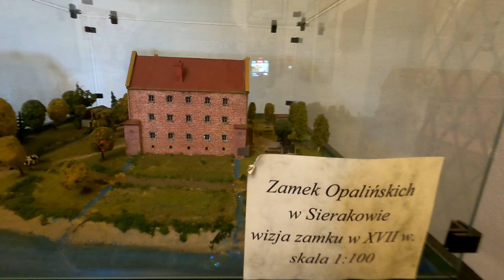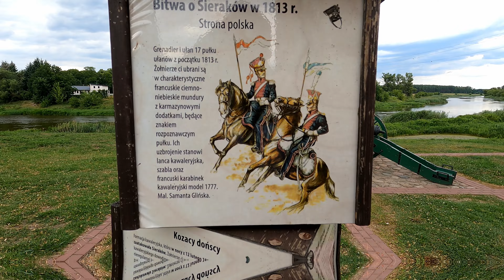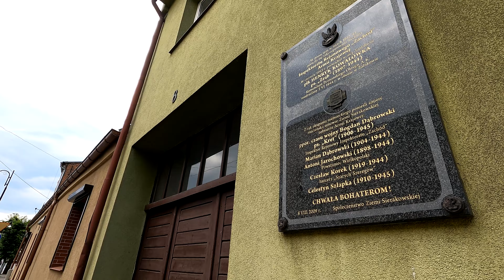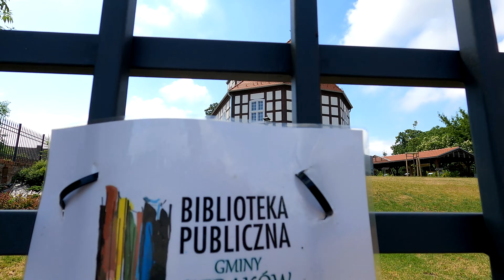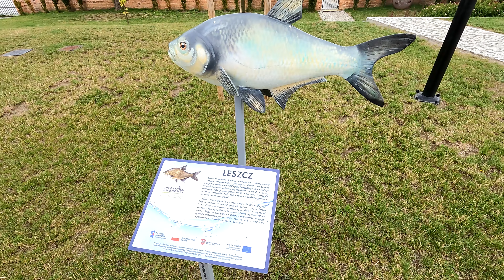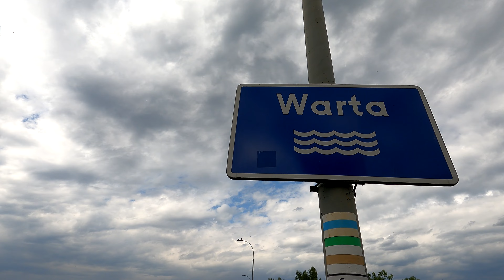Mikro-Polska: Sieraków | Wielkopolska | Poznań i okolice (#89) 4K UHD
Sieraków to miasto położone na skraju Puszczy Noteckiej, na Pojezierzu Międzychodzko-Sierakowskim, w Wielkopolsce. Niedaleko Poznania. Hasło reklamowe miasta zachęca do odwiedzin, twierdząc, że "tu się odpoczywa". Z czym się zgadzam. Sieraków jest bowiem relaksujący, bezpretensjonalny i posiada akurat tyle atrakcji, by było warto do niego przyjechać i nie żałować, gdy się go opuszcza.

Stadnina Ogierów. Kościoły. W tym obecna biblioteka, która znajduje się w pięknym, szachulcowym budynku. Zamek Opalińskich, który nie jest w sumie zamkiem. Rynek na którym łatwiej kupić zabawkę dziecku niż wziąć kredyt. A do tego, zieleń miejska i urokliwe nabrzeże rzeki Warty. Czy warto? Sieraków - warto!

Sieraków, Wielkopolska, Pojezierze Międzychodzko- Sierakowskie, Polska, zwiedzanie, Kościół w Sierakowie, Rynek w Sierakowie, Plac Powstańców Wielkopolskich w Sierakowie, Zamek w Sierakowie, Zamek Opalińskich, Miasto Sierakowskich, Sierakowski, Sierakowscy, zwiedzanie Polski, okolice Poznania, Poznań, gdzie na weekend